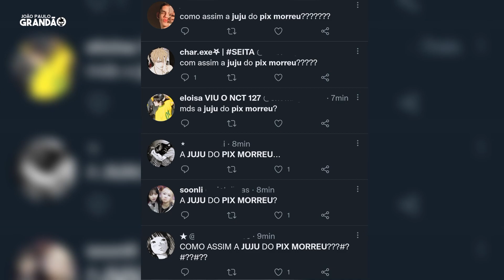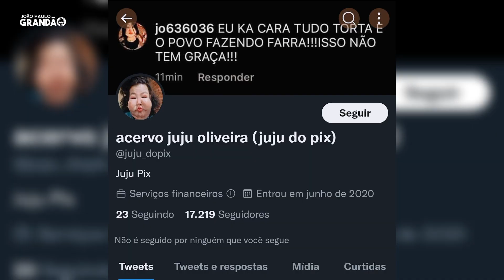JUJU DO PIX MORREU? ESSA É A VERDADE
O que aconteceu com a juju do pix?

Quer entrar em contato comigo de forma
comercial?

João Paulo Grandão © - Explicando tudo que acontece na internet.